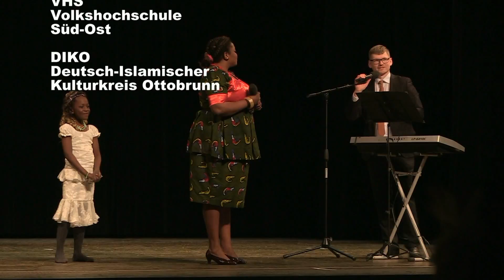Gladys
Das "Fest der Kulturen" fand  2016 in Ottobrunn zum 4. Mal statt. Die Sängerin Gladys Igbinosum sang nigerianische Gospels.